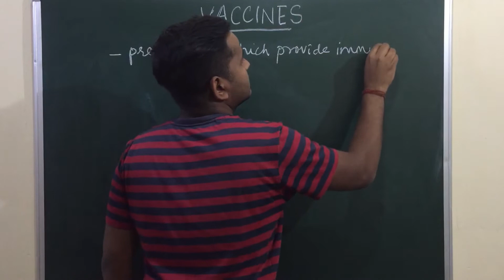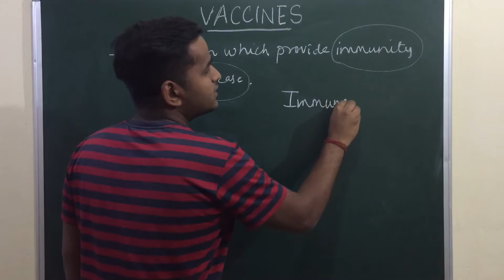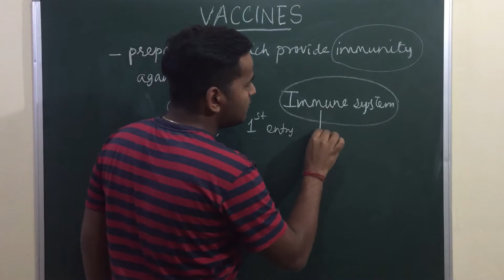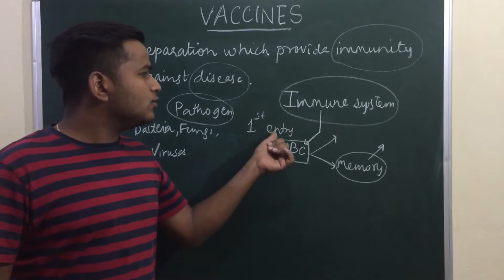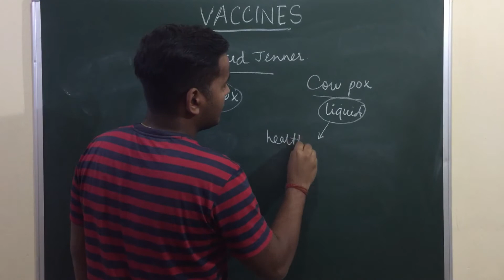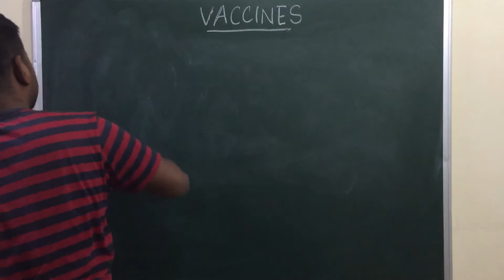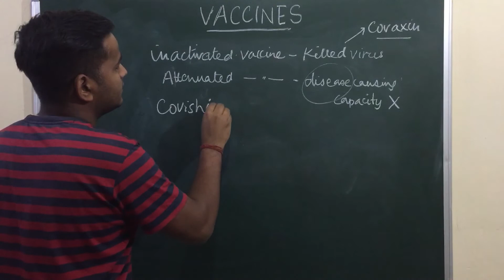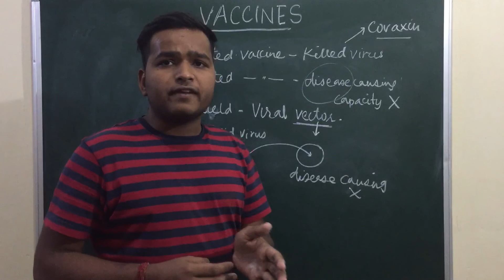VACCINES AND VACCINATION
This video is about the basic principle of vaccines, their discovery and types.